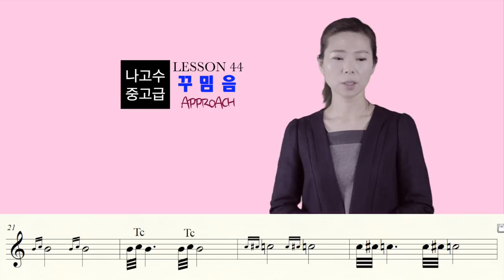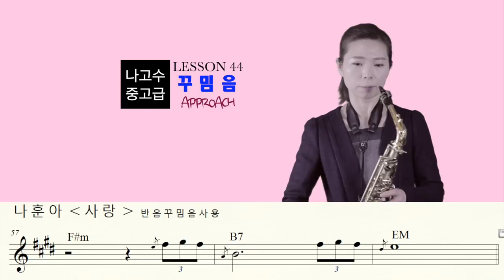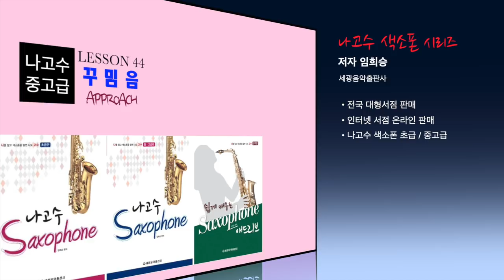[색소폰 레슨] 나고수 중고급 44 -꾸밈음(Approach)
이번 강의는 나고수색소폰 중고급92쪽 레슨44 입니다.
나고수 색소폰 중고급 - 레슨44 "꾸밈음"(Approach)

교재: 나고수 색소폰 중고급 p92 (세광음악출판사)

저자 임희승 선생님의 직접 설명하는  강좌.

나고수 색소폰 스튜디오
그룹 강좌, 동호회 수업 문의.